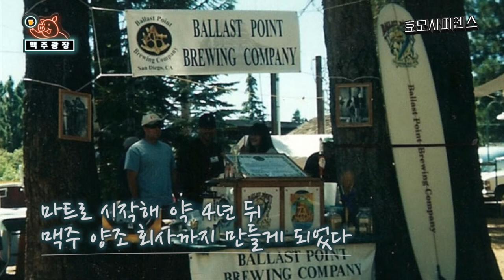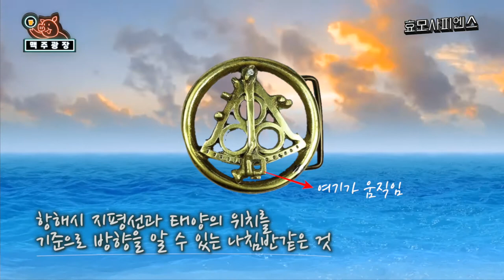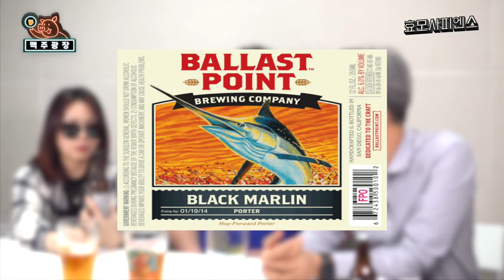(eng) 맥주광장 5회 - 샌디에고 페일에일.394 vs 스컬핀 IPA 🍺 [IPA]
미국 샌디에고 출신 두 양조장의 맥주들이 한 판 붙었다!
에일 스미스 양조장의 '샌디에고 페일에일.394'와 발라스트 포인트 양조장의 '스컬핀 IPA'
골든 에일보다는 좀 더 강한 페일 에일과 완전 강력한 IPA가 만나면 어떨까요?

재밌는 에피소드들과 함께 한 번 보면 헤어나오기 힘든 재미팡팡 음주예능! 다같이 렛츠기릿 🍻